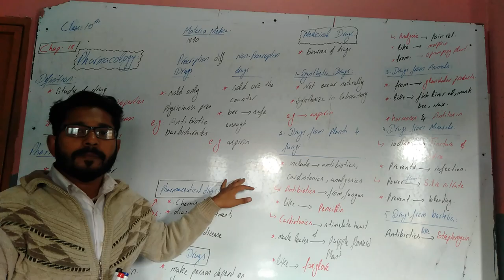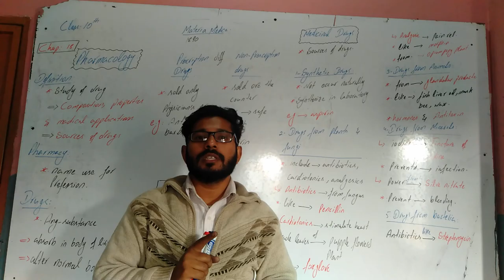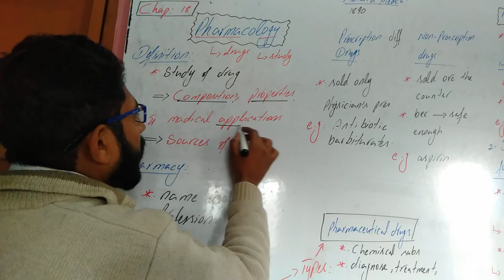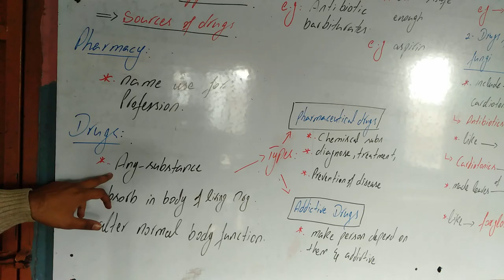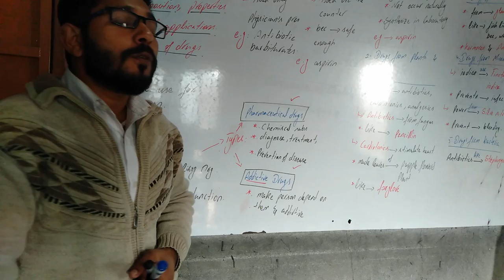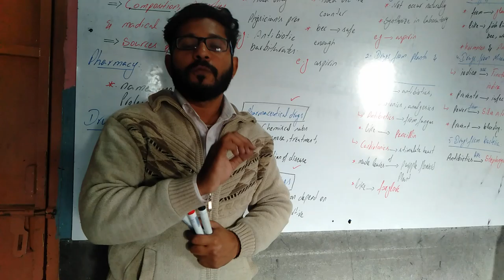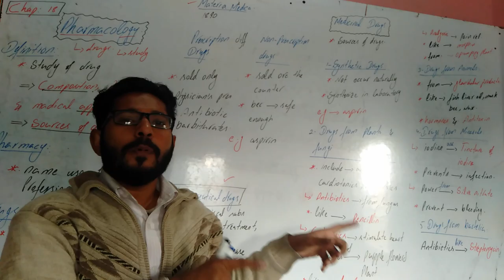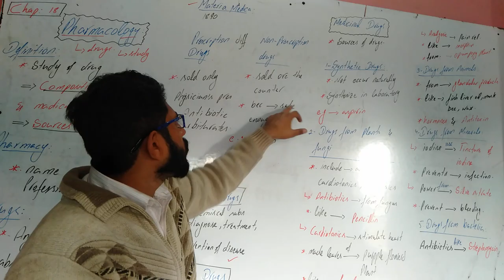Pharmacology & drugs# class 10th # Markhor.A2